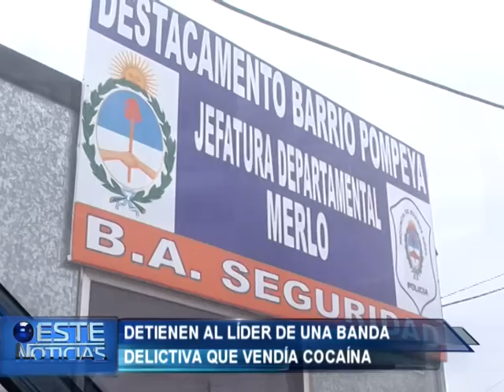NOTA GOLPE AL NARCOTRAFICO EN LIBERTAD